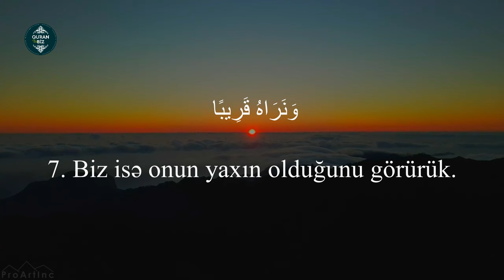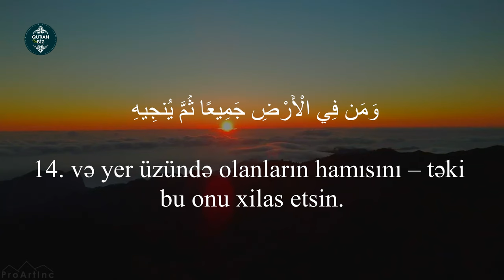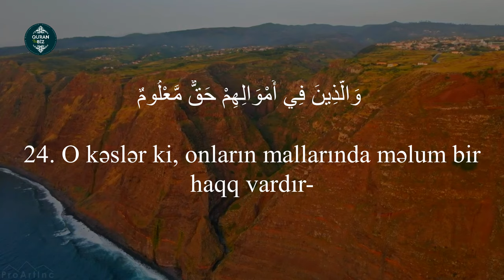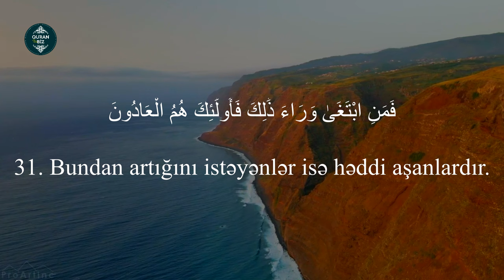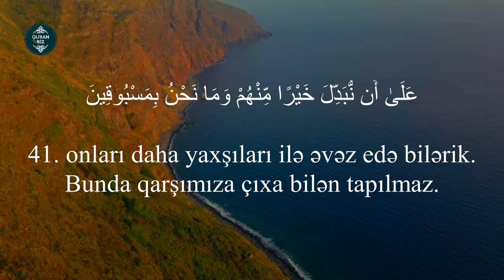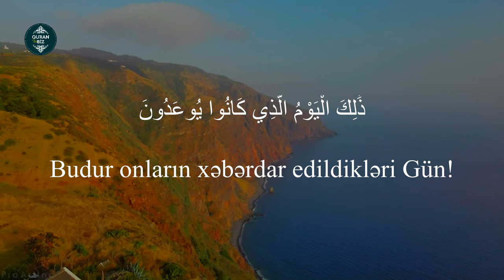Məaric surəsi - Shaya Altamimi